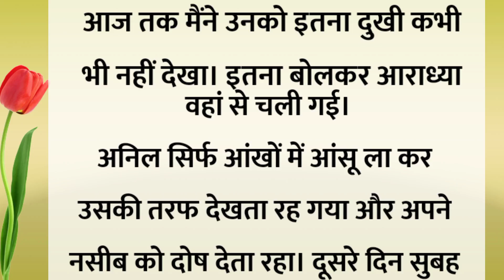बेटी तो पराई होती है || शिक्षाप्रद कहानी || heart touching story || Moralstory|| Emotional Stories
नमस्कार  🙏🙏 दोस्तो, ये विडियो केवल और केवल मनोरंजन के उद्देश्य से बनाया है। इस कहानी के सभी पात्र और घटनाएं काल्पनिक है। इसका संबंध किसी जाति व धर्म विशेष से नही है।
Pariwarik, ManoharKahaniyan, Emotional, Sad, Motivation, Love आदि हिंदी कहानी जो आपका दिल छू लेगी। कहानी पसंद आए
      Thanks for visiting उ

Hindi story
Inspirationl story
Motivational Stories Hindi
Inspiring Stories
Education Stories
Sad Stories
Emotional Stories
Hindi Pariwarik Kahaniyan
Dharmikstory Kahaniyan
Hindi kamukt Kahaniyan
Chanakya Niti
Motivational Story
Motivational Video
Motivation Quoteshala
Study Motivation
Inspirational Story
Motivational Stories
Emotional Etory
Suvichar
Moral Stories
Stories In Hindi
Bedtime Stories
Hindi Kahaniyan
Moral Kahaniya
Rochak Kahaniyan
Dard Bhari Kahaniyan
Sacchi Kahaniyan
Suvichar Hindi Kahaniya
Manohar Kahaniyan
Sadabahar Sacchi Kahaniyan
Sessonable Stories
Jadui Story
Latest Stories
Gareeb VS Ameer
Horror Stories
G𝐡𝐨𝐬𝐭 S𝐭𝐨𝐫𝐢𝐞𝐬
H𝐨𝐫𝐫𝐨𝐫 V𝐢𝐝𝐞𝐨
Crime Stories
Hindi Crime Stories
Chhotu TV Hindi Kahaniya
𝐤𝐡𝐨𝐨𝐧𝐢 𝐦𝐨𝐧𝐝𝐚𝐲
Gharelu Kahaniya
Bedtime Stories
Suvichar Hindi Kahaniyan
Trending
Mr Indian Hacker
Minecraft Kingfox
Minecraft Story
𝐘𝐨𝐮𝐓𝐮𝐛𝐞 S𝐡𝐨𝐫𝐭𝐬
V𝐢𝐫𝐚𝐥 S𝐡𝐨𝐫𝐭𝐬
Hindi M𝐨𝐫𝐫𝐨𝐫 M𝐨𝐯𝐢𝐞
Hindi S𝐚𝐮𝐧𝐭𝐞𝐝 S𝐭𝐨𝐫𝐢𝐞𝐬